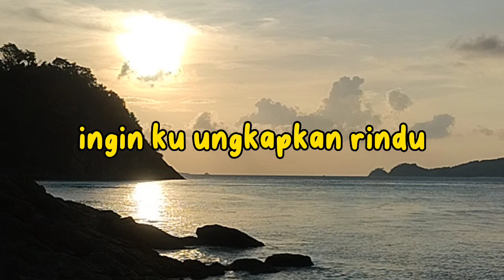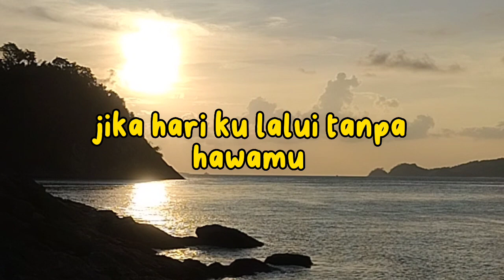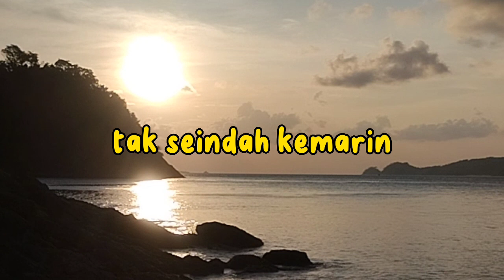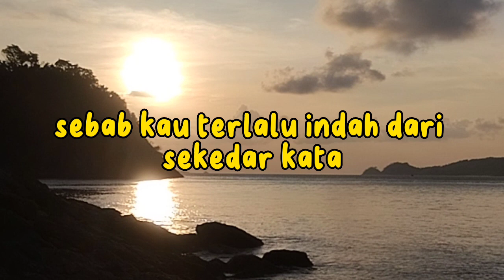RAIM LAODE - KOMANG (SEBAB KAU TERLALU INDAH)